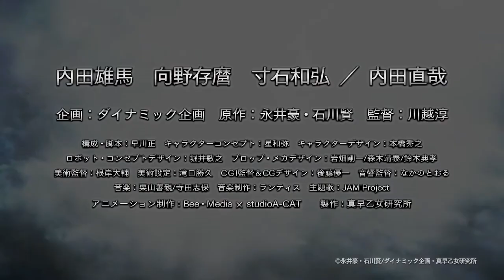Getter Robo Ark "Trailer 3"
Getter Robo Arc" is the final work of "Getter Robo Saga" including the manga "Getter Robo" by Go Nagai and Ken Ishikawa, which was serialized in 1974. It has been 47 years since the series was born. The rushing "hot soul" released by the work "Getter Robo" breaks through the blockage and chaos of Reiwa!